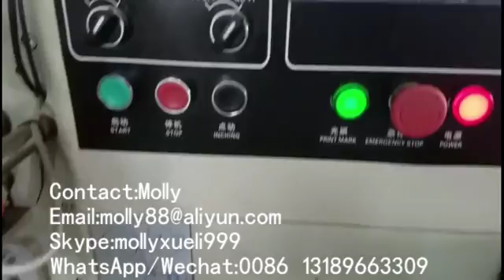Automatic Food packing machine